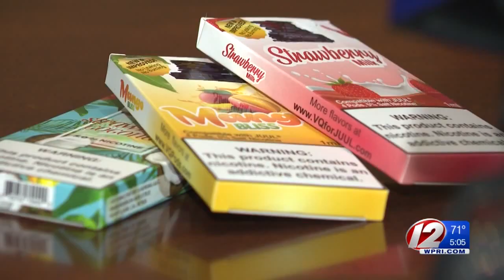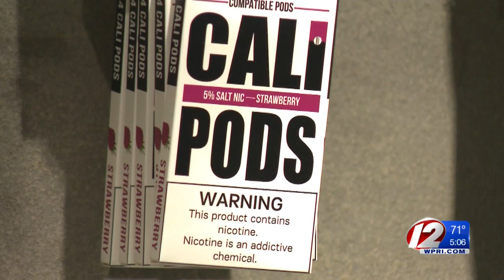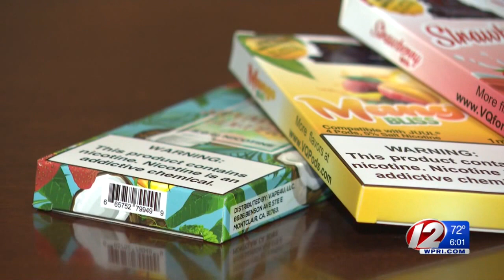Gov. Raimondo orders ban on flavored vaping products, citing ‘health crisis’ for kids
Governor Gina Raimondo has authorized the Rhode Island Department of Health to begin the process of banning flavored vaping products from stores in the state.
She signed an executive action Wednesday afternoon, saying she was acting as both a mother and the governor, after seeing flavored e-cigarettes become a public health crisis.